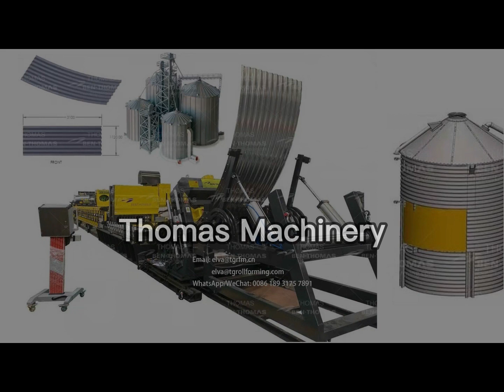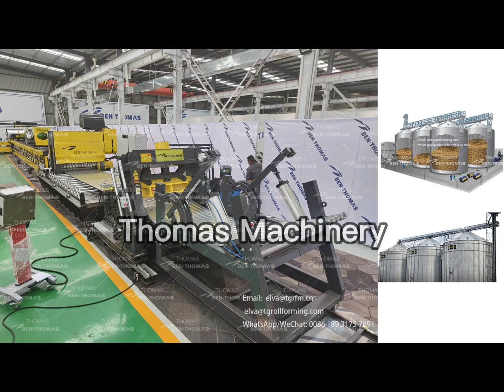oprema za silo-pijesku vertikalnu košulju